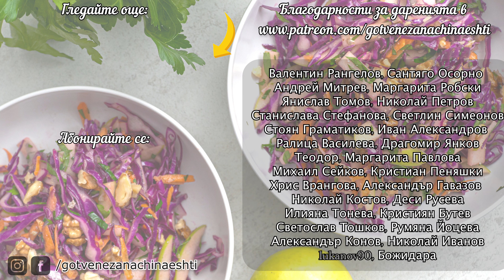Вкусен Тарт с Бутер Тесто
Необходими продукти:
1 лист бутер тесто
60-70 г сушени домати
8-10 чери доматчета
70 г фета сирене
1 с.л. провансалски микс от spizing.com*
маслини каламата /или други по ваш вкус/
30 г пармезан или пекорино
20 г зехтин
сол

*Можете да си направите подобен микс като смесите:
1 с.л. мащерка
1 ч.л. риган
1 ч.л. чубрица
1 ч.л. розмарин
1 к.л. естрагон
1 к.л. босилек
1 к.л. лавандула

Полезни връзки:
❋ Висококачествени подправки с 10% отстъпка с код MIRO10: